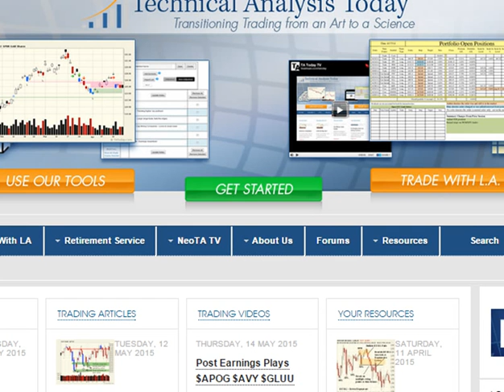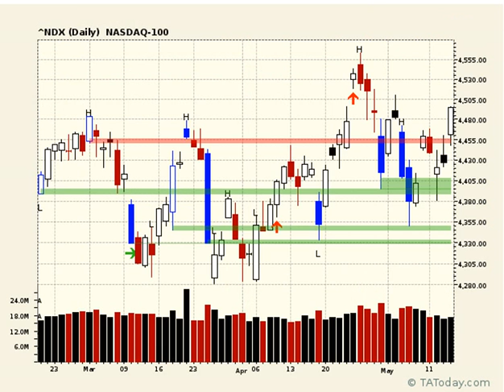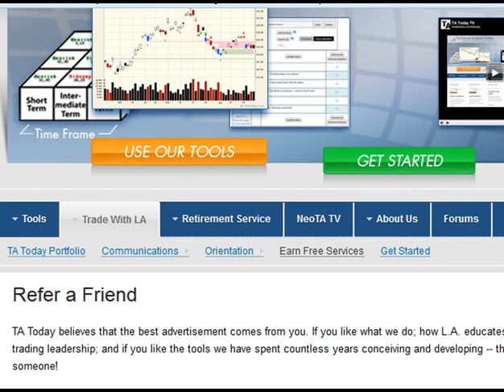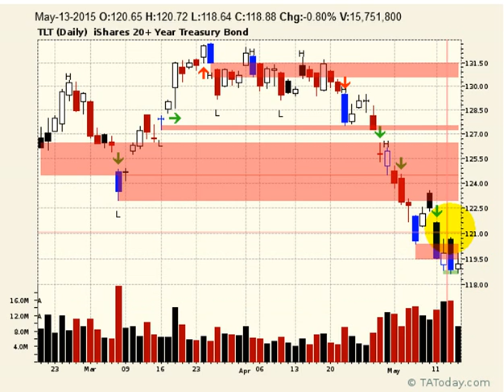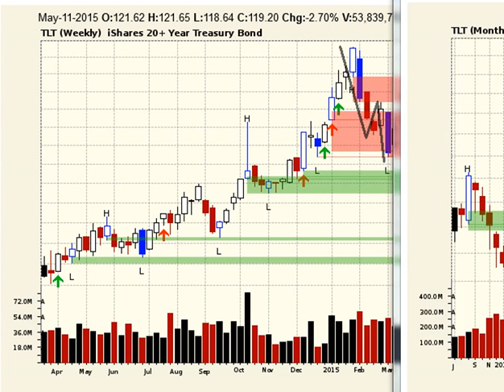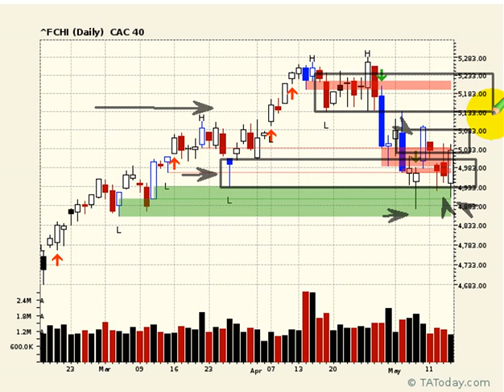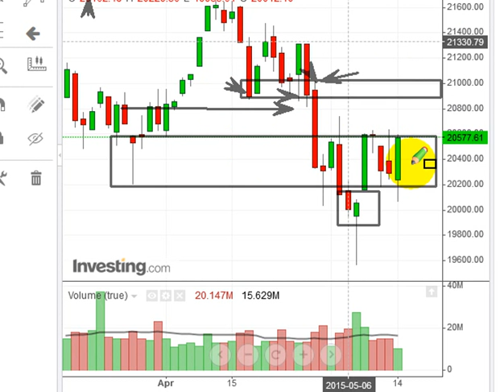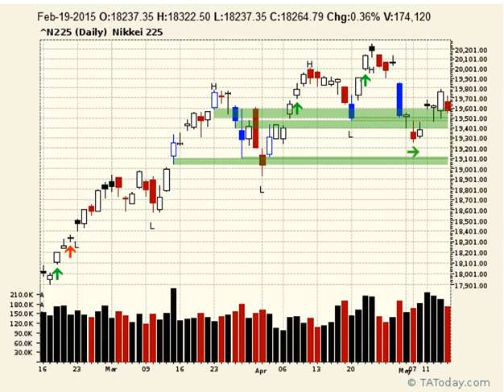Daily NeoTA Wrap May 14, 2015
With bonds no longer falling like a rock and with the dollar unable to lift, it was risk on again and especially in companies with overseas exposure that should benefit from a lower dollar. Will this continue into the weekend?